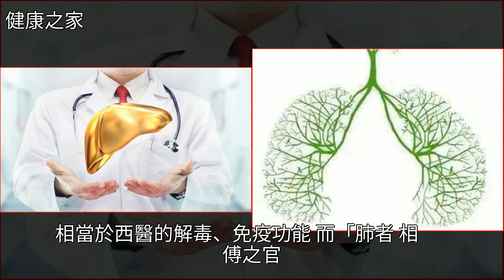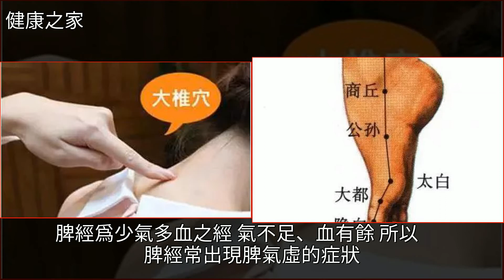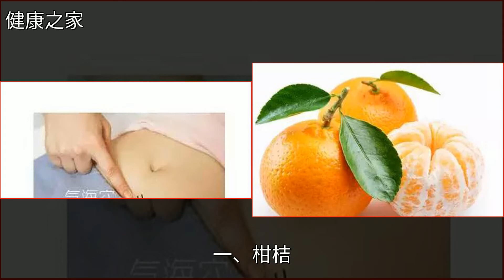立秋啦！養生記住兩個原則、8個字！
立秋啦！養生記住兩個原則、8個字！養生,立秋,中醫,甘蔗,山藥立秋啦！養生記住兩個原則、8個字！養生 立秋 中醫 甘蔗 山藥